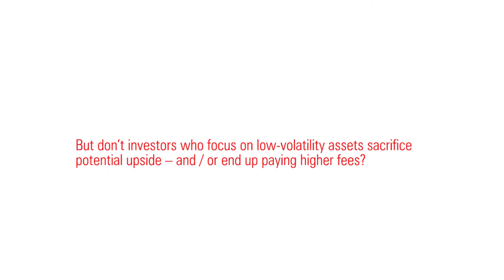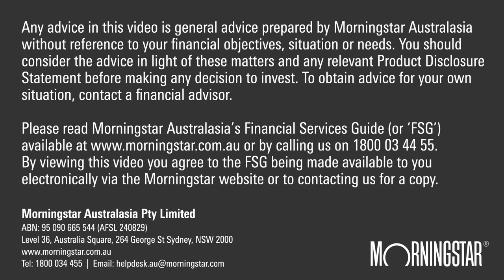Investing to protect on the downside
There are investment strategies you can adopt to mitigate volatility-linked fear and uncertainty in markets, explains Roy Maslen, chief investment officer – Australian equities, Alliance Bernstein.